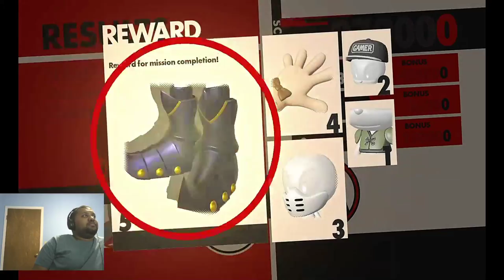Greg's Gaming Adventure No 1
Random Game Streaming and Random Topics